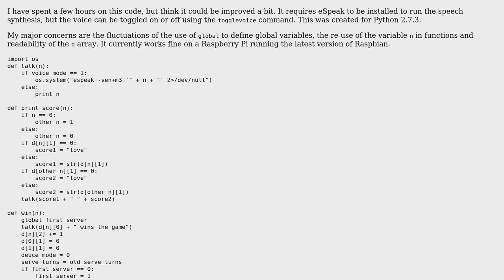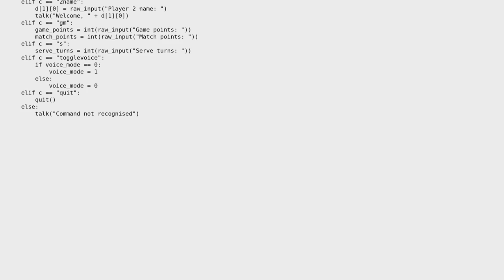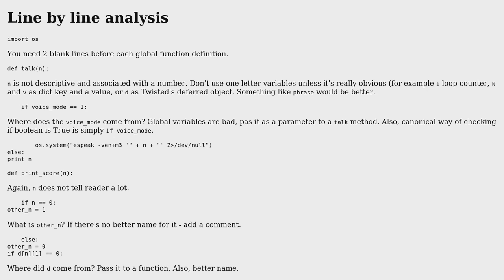Code Review: Ping Pong Pi - A Ping Pong score and serving manager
With thanks & praise to God, and with thanks to the many people who have made this project possible! | Content (except music & images) licensed under CC BY-SA | Music | Images & others | With thanks to user Ruslan Osipov user ntzm user Jamal and the Stack Exchange Network Trademarks are property of their respective owners. You are responsible for your own actions.